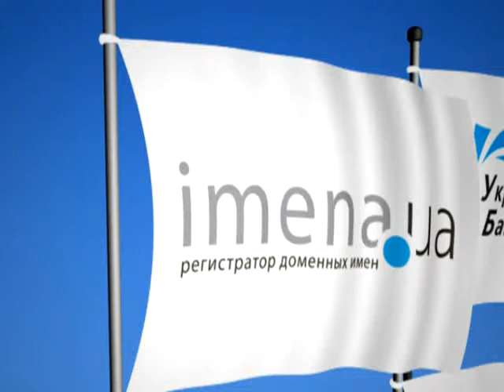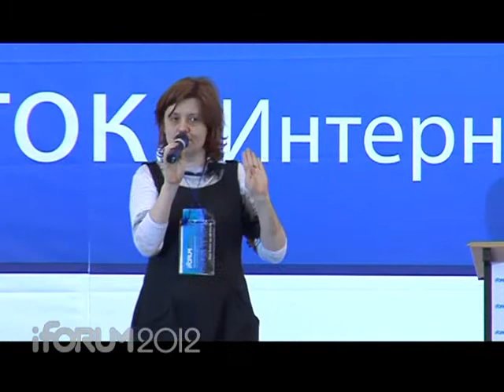iForum2012 20_Business_Vladimirskaya